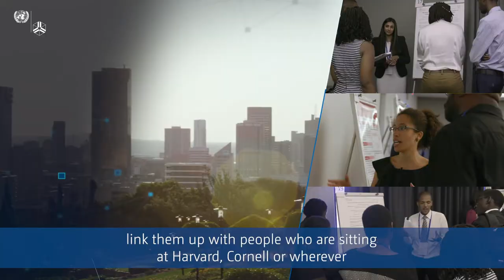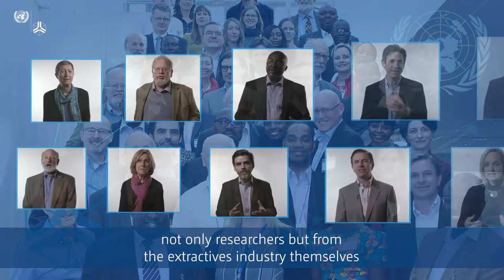Strength of the Network (Subtitles)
It is the collaborations and partnerships that UNU-WIDER is part of that makes the work we do possible and impactful.

Being part of this network together we are greater than the sum of our parts.